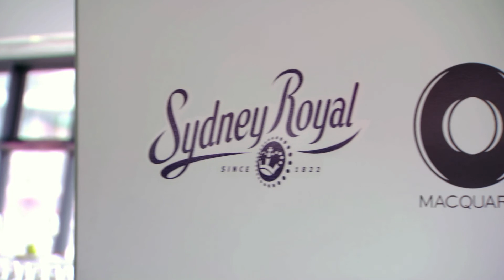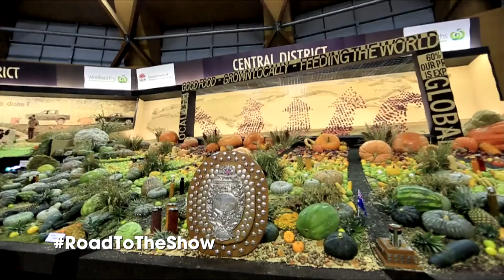The Road to the Show ep 1, part 7: Sydney Royal Wine Awards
The Road to the Show was a two episode series following the unique stories of those making their way to be part of the Sydney Royal Easter Show, their back stories and the underlying theme of bring the country/bush to the city.

Hosted by Bridget Adams, with Lyndey Milan and Gary Reid as guest presenters, the show follows the stories of seven different people involved in the 2014 Sydney Royal Easter Show.